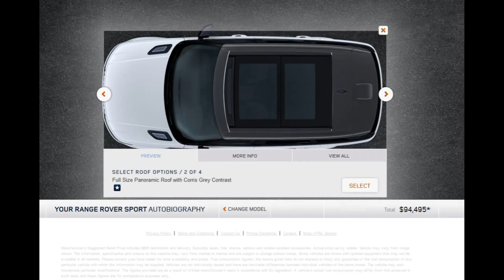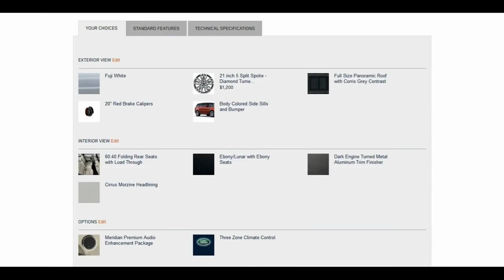Cayenne Killer with 7 Seats - 2014 Range Rover Sport in Fuji White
CarRevsDaily.com - The Best Car News, Expert Reviews and Artwork